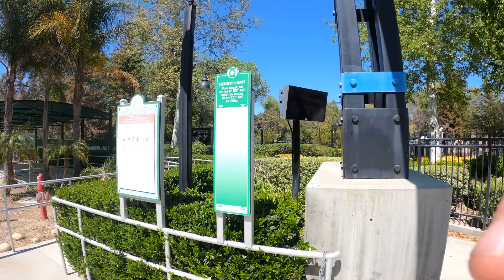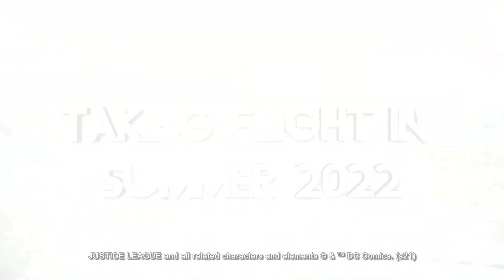Wonder Woman Flight of Courage Analysis - New For 2022 SFMM RMC Raptor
Wonder Woman Flight of Courage is going to be an RMC Raptor built at Six Flags Magic Mountain to replace Green Lantern: First Flight and Tidal Wave, which were formerly located in the DC/Metropolis/Boardwalk section of the park. This new RMC Raptor will have a nearly identical layout to that of Jersey Devil Coaster's, another RMC Raptor that recently opened at Six Flags Great Adventure.

This animation is official and belongs to Six Flags Magic Mountain.

Stats:
Speed - 58-60mph
Drop - 87 degrees
Inversions - 3

Intro:
Alan Walker, Sabrina Carpenter, & Farruko - On My Way (AWS Remix)